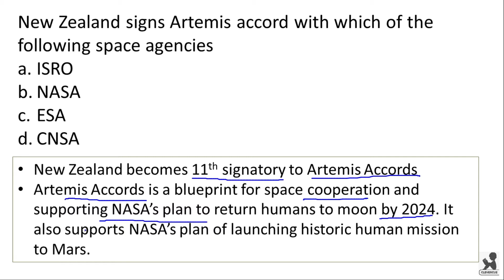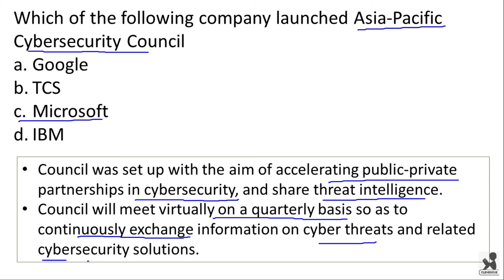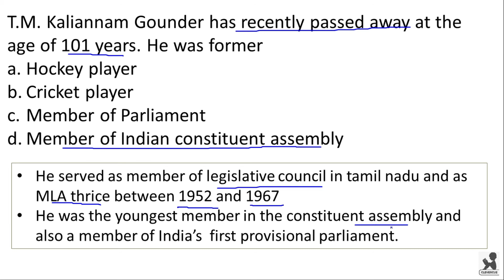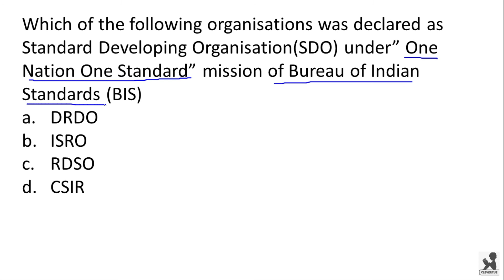Most Important Daily Current Affairs | June2nd | MUST REVISE | SSC | CGL | CHSL | MTS | CPO